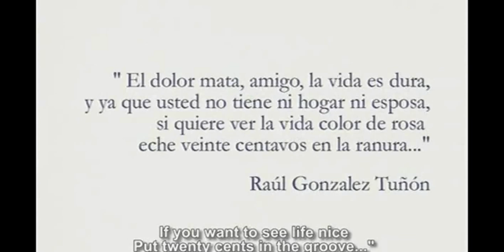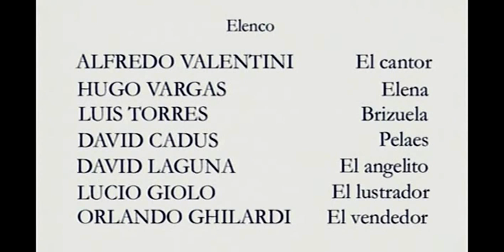Bar Argentino Antes del Después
Bar Argentino (Ficción)
En un bar llamado "Bar Argentino" un cantor (Alfredo) enamorado decide dar una serenata junto a músicos amigos. La tormenta arrecia mientras el cantor espera que una ventana se abra. A la hora de las recapitulaciones los campea la sospecha de que Dios es un espectador privilegiado de todo vivir...

Cantor: Alfredo Valentini
Elena: Hugo Vargas
Brizuela: Luis Torres
Pelaes: David Cadus
Angelito: David Laguna
Dirección y Guión: Rodolfo Alcaraz

Grabado en Lujan de Cuyo y Maipú, Mendoza Argentina
Cortometraje filmado en 16mm con posproducción digital y master en Betacam SP. Con referencias a Carlos Gardel, Raúl González Tuñón.